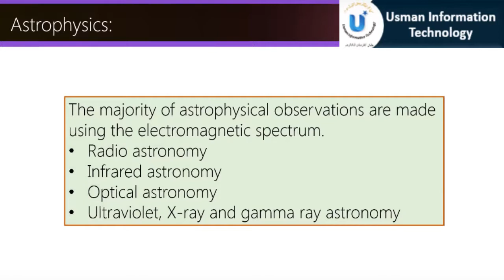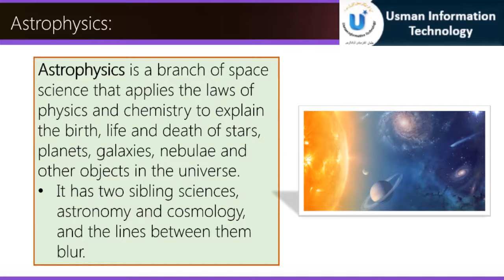What is Astrophysics Why Astrophysics Physics Concepts Explanation |Usman Information Technology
What is Astrophysics,Why Astrophysics, Define Astrophysics Astrophysics Meaning, Physics concepts,Explanation .

Astrophysics is a branch of space science that applies the laws of physics and chemistry to explain the birth, life and death of stars, planets, galaxies, nebulae and other objects in the universe.
It has two sibling sciences, astronomy and cosmology, and the lines between them blur.
Among the objects studied are the Sun, other stars, galaxies, extrasolar planets, the interstellar medium and the cosmic microwave background.
Their emissions are examined across all parts of the electromagnetic spectrum, and the properties examined include luminosity, density, temperature, and chemical composition.
Astrophysicists typically apply many disciplines of physics, including mechanics, electromagnetism, statistical mechanics, thermodynamics, quantum mechanics, relativity, nuclear and particle physics, and atomic and molecular physics.
The majority of astrophysical observations are made using the electromagnetic spectrum.
Radio astronomy,Infrared astronomy ,Optical astronomy
Ultraviolet, X-ray and gamma ray astronomy
●▬▬▬▬▬▬▬▬▬▬▬ஜ۩۞۩ஜ▬▬▬▬▬▬▬▬▬▬▬●

●▬▬▬▬▬▬▬▬▬▬▬ஜ۩۞۩ஜ▬▬▬▬▬▬▬▬▬▬▬●

M.Usman